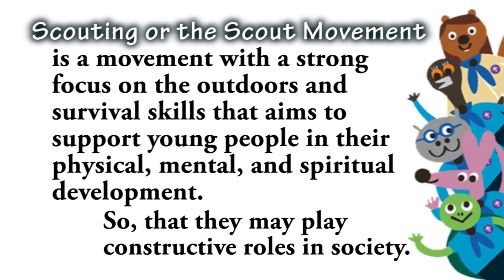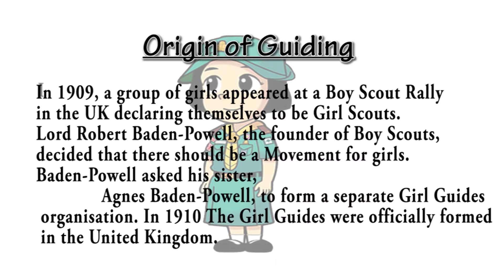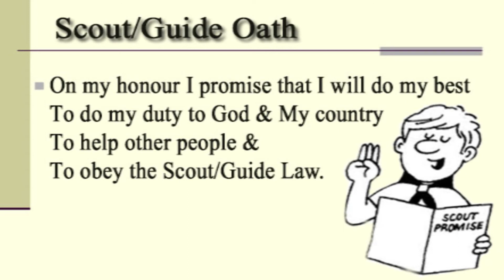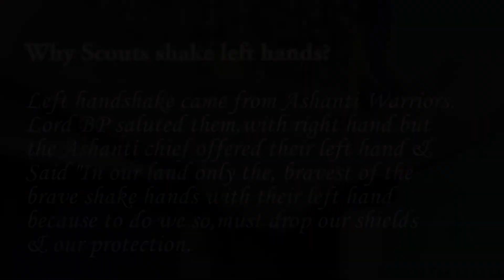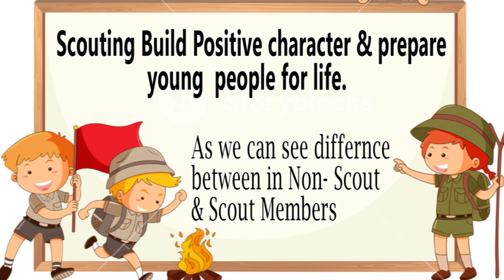Information about Scout | Guide (स्काउटिंग और गाइडिंग के बारे में जानें)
This video is all about the Scouts & Guides.